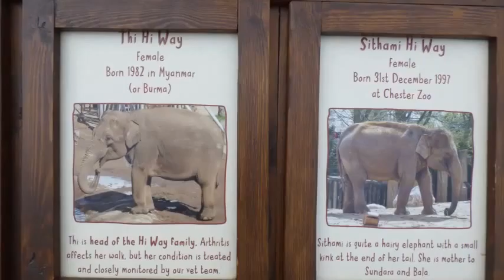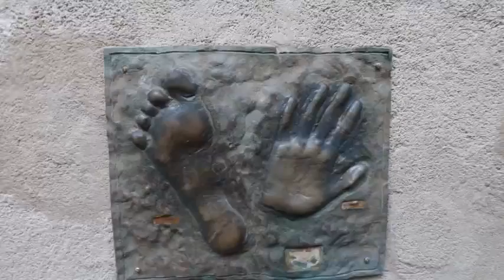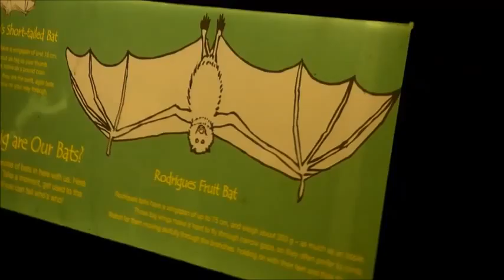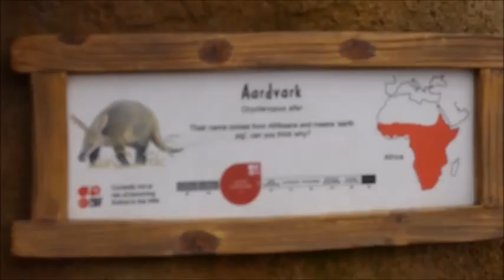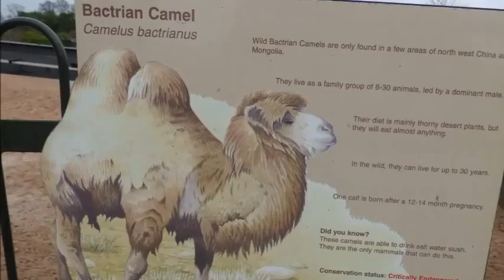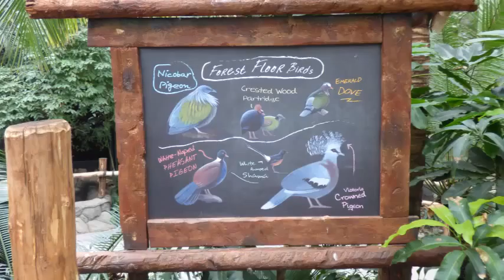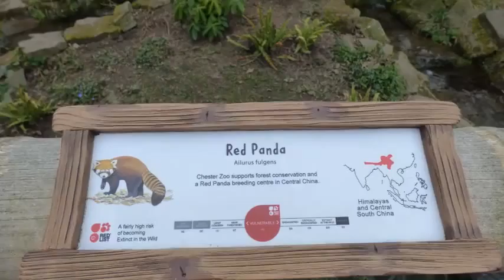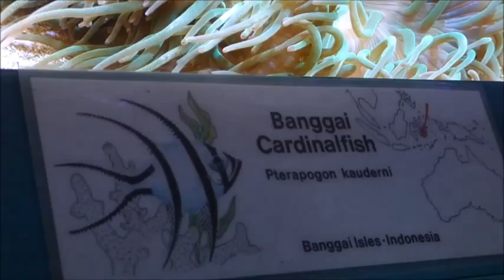ChesterZOO in mart 2016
Chester Zoo is a zoological garden at Upton by Chester, in Cheshire, England. Chester Zoo was opened in 1931 by George Mottershead and his family, who used as a basis some animals reported to have come from an earlier zoo in Shavington.It is one of the UK's largest zoos at 125 acres (51 ha).The zoo has a total land holding of approximately 400 acres (160 ha).